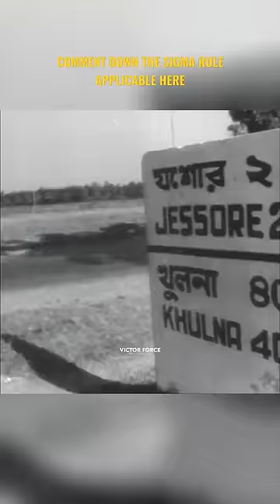Sigma Rule ft. Indian Army (1971 indo-pak war)